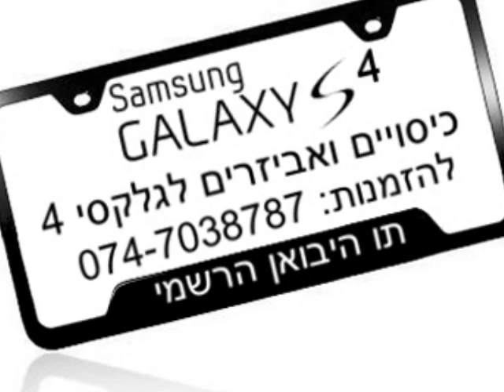מחפשים "כיסוי לגלקסי 4" Flip Cover ? להשיג ב: 03-6131171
נרתיק לגלקסי 4 Flip Cover להשיג אצל יבואן רשמי בלבד